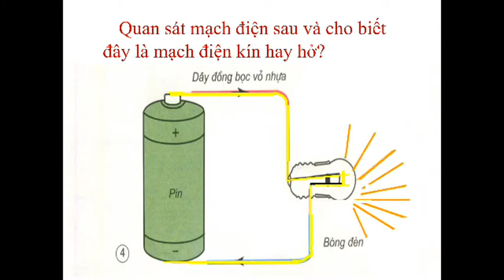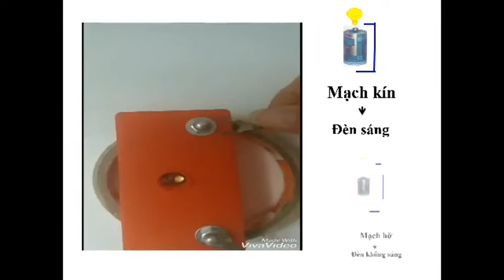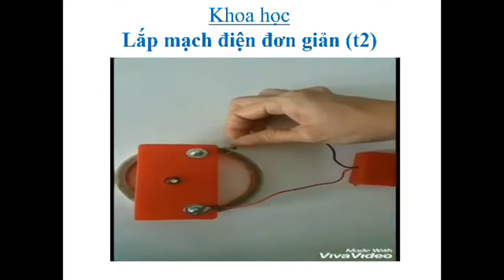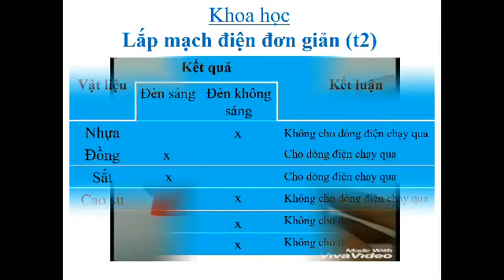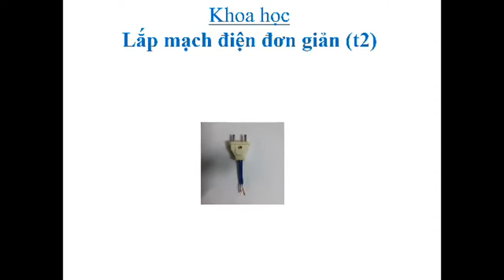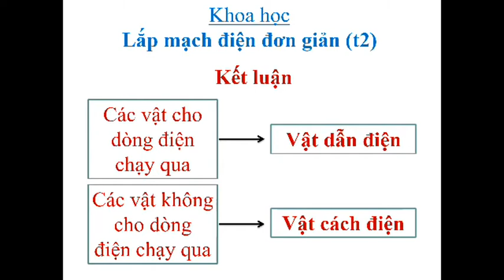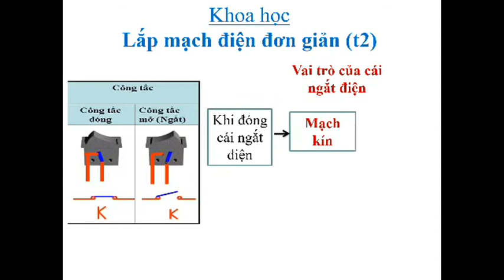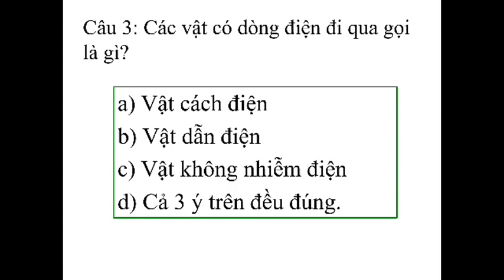Khoa học lớp 5 tuần 24